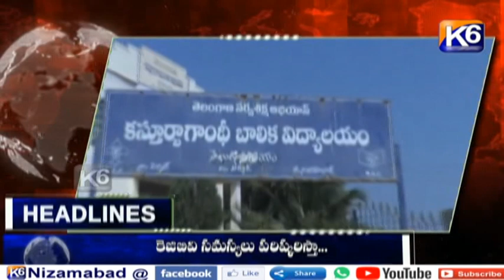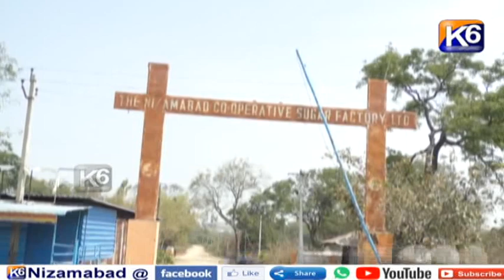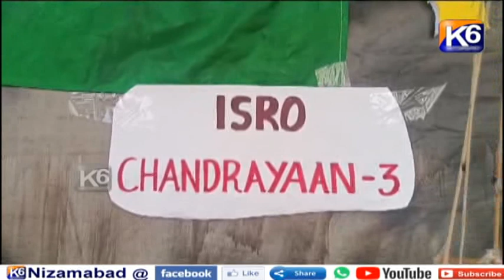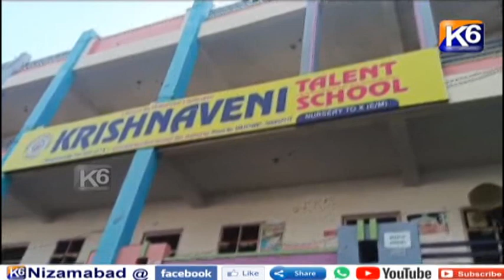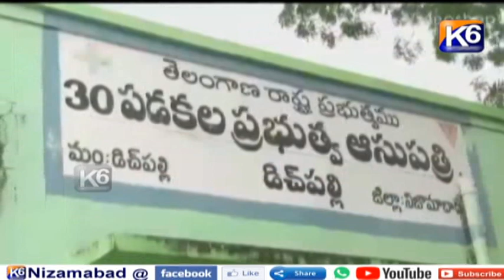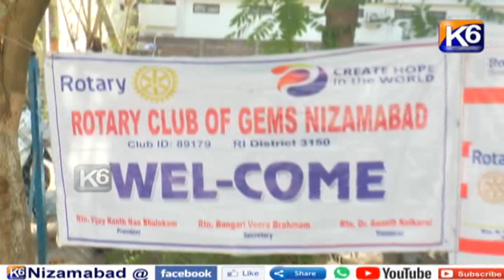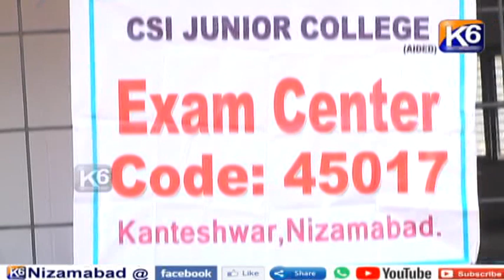GTPL DAIL NEWS 29- 02 -2024 7- 30 PM